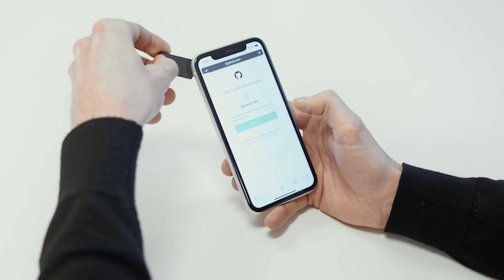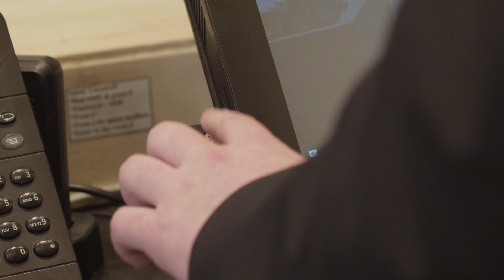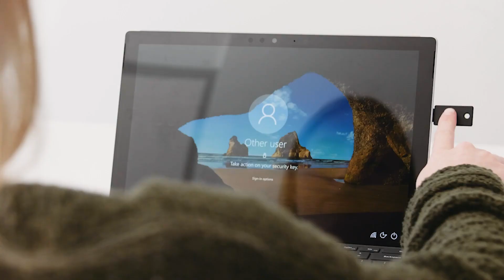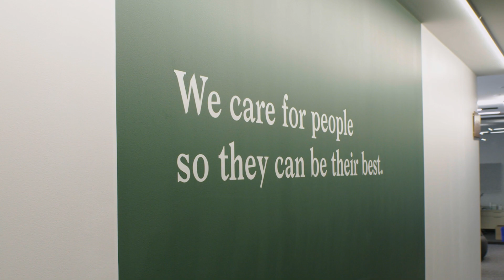Case Study: Hyatt and Yubico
Hyatt Hotels is leveraging phishing-resistant MFA with YubiKeys to eliminate authentication fatigue and to ensure seamless guest experiences in their hotel lobbies around the globe.